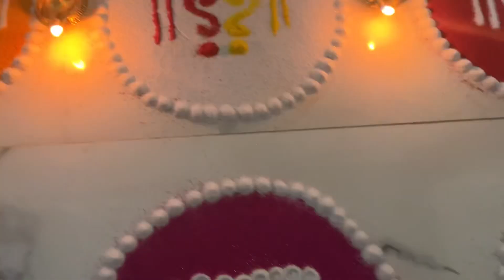घटस्थापना रांगोळी || नवरात्र नऊ रंगाची देवीची पावले रांगोळी|| Ghatstapna Rangoli || Navratra Rangoli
navratri rangoli